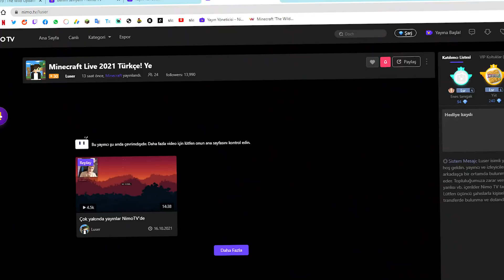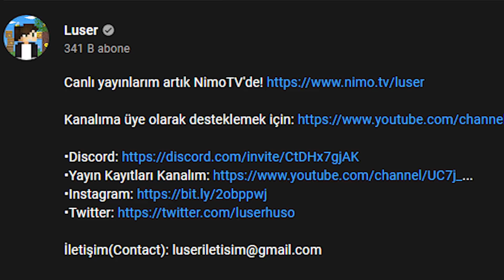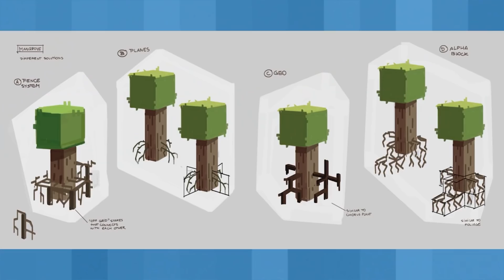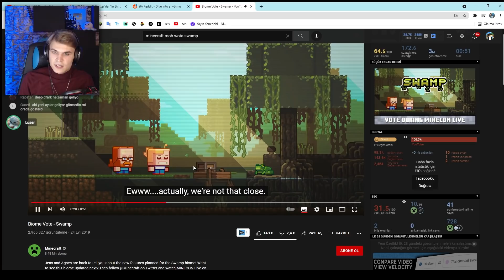1.19'da Minecraft'a Eklenecek 50 Şey 1.19 Vahşi Doğa Güncellemesi